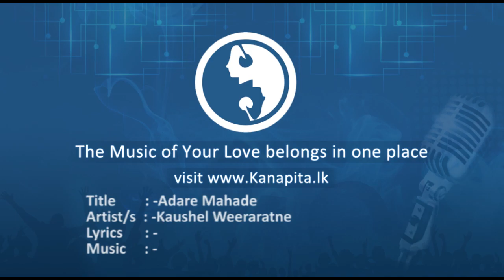Adare Mahade - Kaushel Weeraratne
Title : Adare Mahade
Artist/s : Kaushel Weeraratne
Lyrics : -